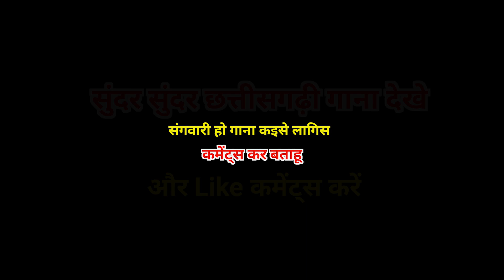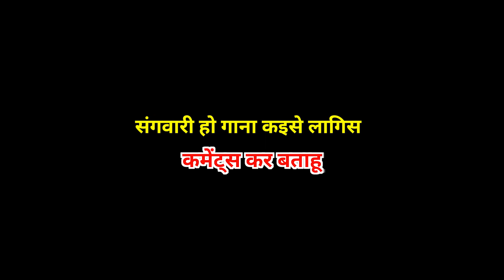Chal Ud Ja Bir Hanuman | चल उड़ जा बीर हनुमान | Janak Ram Netam Savita Diwani | Hanuman Bhajan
इस गीत का कॉपीराइट  'Tuleshwari Music' के पास अधिकृत है | इस गाना को कॉपीराइट करके  'YouTube' या अन्य चैनल में डालना कानूनन अपराध है | आपको जुर्माना या जेल हो सकती है |

New Hit Chhattisgarhi Lok Geet HD Video 2023 Tuleshwari Music rudra nagar kharmora Korba

Song : Chal Ud Ja Bir Hanuman
गीत : चल उड़ जा बीर हनुमान
Male Singer : Janak Ram Netam 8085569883
गायक : जनक राम नेताम
Female Singer : Savita Diwani
गायिका : सविता दिवानी
Lyrics :  Janak Ram Netam
गीतकार : जनक राम नेताम
Music Composer :  Bablu Mahant
Rhythm : Khinti Yadav
Ped : Khinti Yadav
Producer : Tuleshwari
निर्माता : तुलेश्वरी
Director : Shabbir kumar
निर्देशक : शब्बीर कुमार
Recording & Mastring : Tuleshwari Music rudra nagar kharmora Korba
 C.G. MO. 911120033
Youtuber - Kunal, Bhawesh
यूटूबर - कुनाल, भावेश
रिकॉर्डिंग एवं मास्टरिंग : तुलेश्वरी म्यूजिक रुद्र नगर खरमोरा कोरबा छत्तीसगढ़ मो. नं.9111200333
Recordist : Shabbir kumar
रिकॉडिस्ट : शब्बीर कुमार

सर्वाधिकार सुरक्षित है : तुलेश्वरी म्यूजिक छत्तीसगढ़, भारत